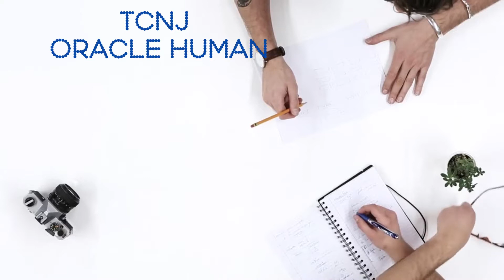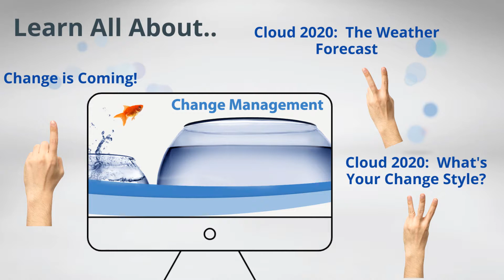TCNJ Oracle HCM Change & You